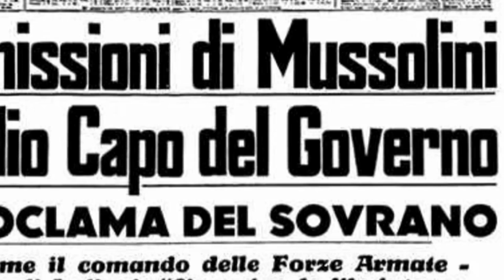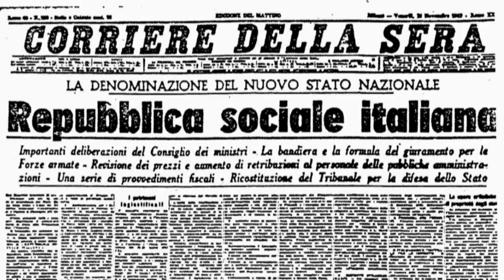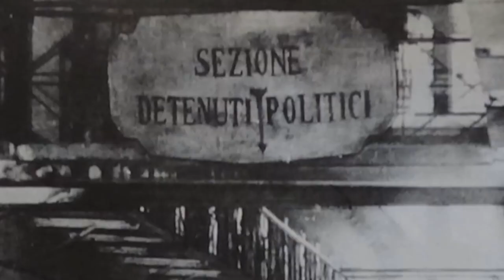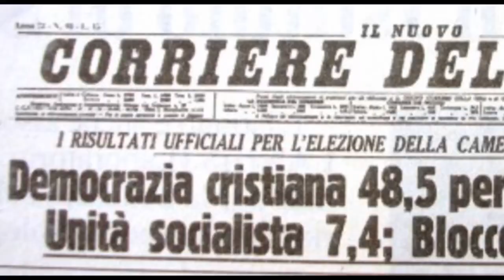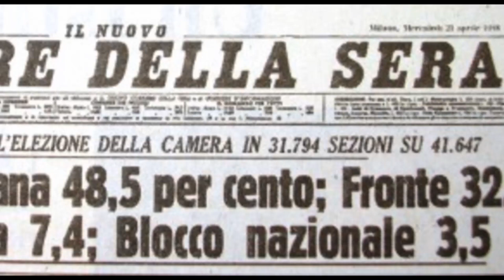ENNIO APPETECCHIA (19/08/1927 - 06/02/2023) E LA DECIMA MAS - Sequenza intera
ENNIO APPETECCHIA E LA DECIMA MAS - Sequenza intera